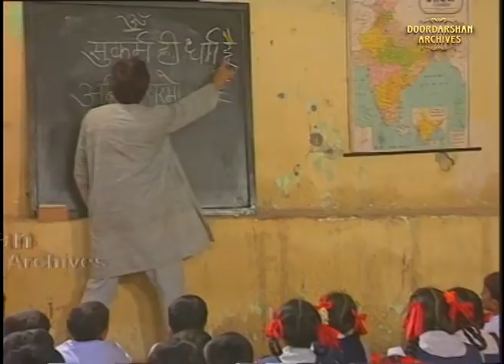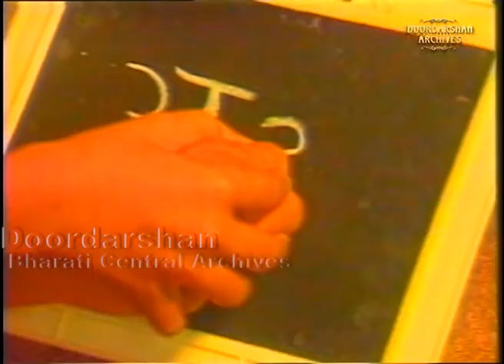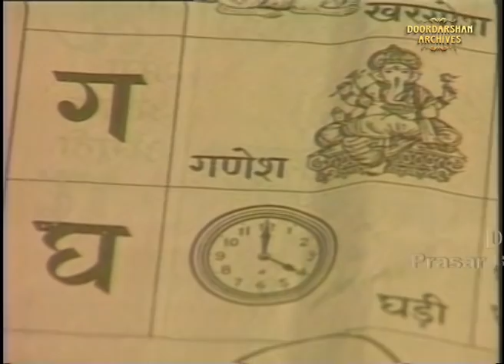Nanhe Kadam | Telefilm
टेलीफिल्म- नन्हे कदम

निर्मात्री- सरोज शर्मा

लेखन व निर्देशन- रवि भाटिया

ठाकुर के खेतों में मजदूरी करने वाला हीरा अपने बेटे बंशी को पढ़ा- लिखा कर बड़ा आदमी बनाना चाहता है| वहीं बंशी अपने साथ- साथ गाँववालों को भी पढ़ाई- लिखाई के लिए प्रेरित करता है| कहानी हमें शिक्षा के महत्व के साथ- साथ बच्चों की शिक्षा और प्रौढ़ शिक्षा के लिए प्रेरित करती है|